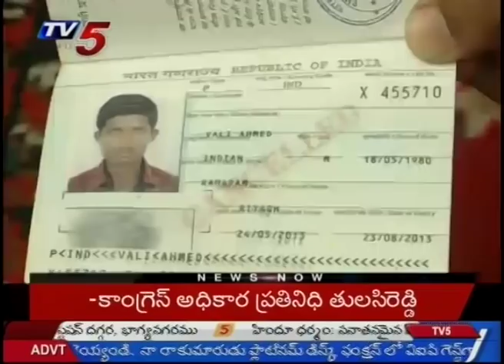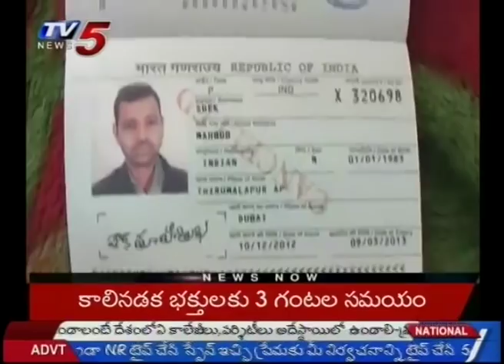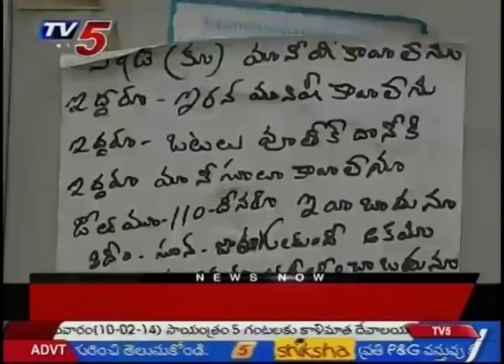Vimalakka Mee Paata Nai Vasthunna 9.2.2014